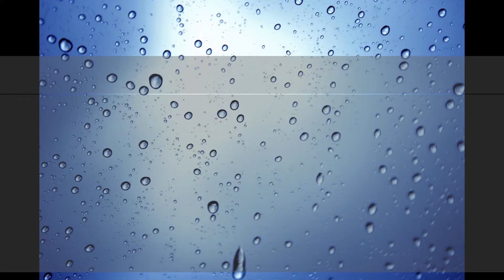Subo videos a Youtube